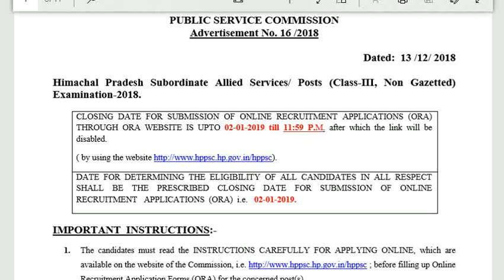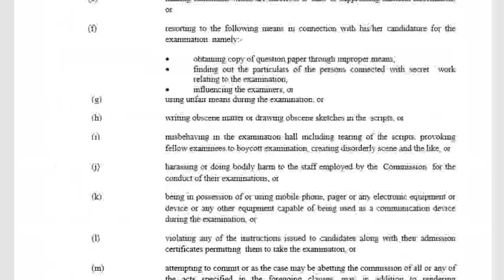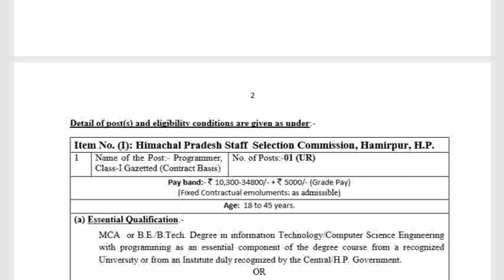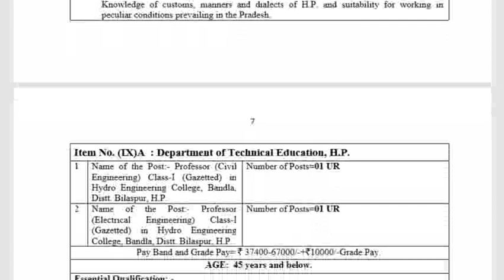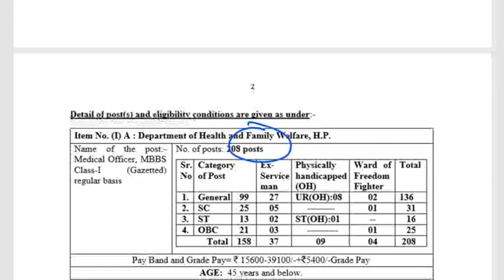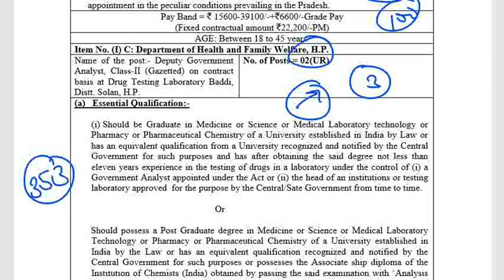HPPCS Latest Recruitment 2019 || Himachal Pradesh By Study Master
2. All pdfs will be sent to Telegram Channel & on facebook and send friend request or follow me G.S. Rai